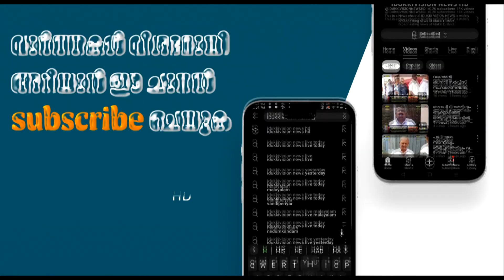വയനാട് ദുരന്ത ബാധിതര്‍ക്ക് കൈതാങ്ങുമായി മൂന്നാറിലെ യൂത്ത് കോണ്‍ഗ്രസ് പ്രവര്‍ത്തകര്‍